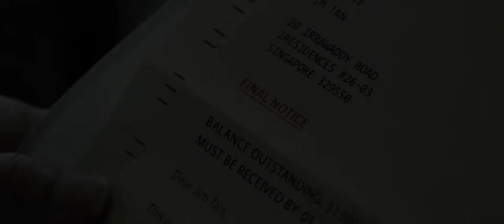REPOSSESSION Trailer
Repossession
Limited screenings at The Projector this December 2020
theprojector.sg

50-year-old Jim has constructed a perfect life in the world’s most expensive city. When he is unexpectedly laid off, he desperately clings onto the symbols of his success, while wrestling with resurfacing demons from his past.